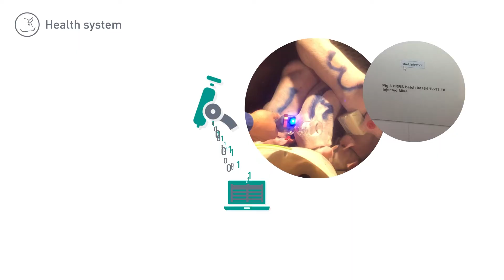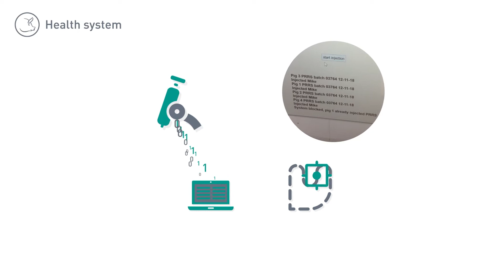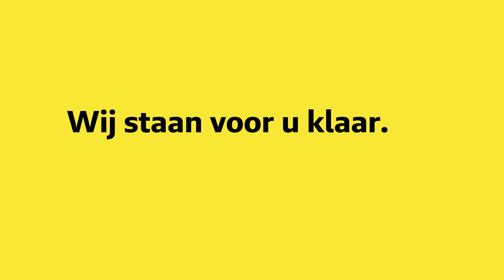LIOF LimburgAgrofood - 100x innovatie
Een mijlpaal voor het LimburgAgrofood programma van LIOF! Sinds begin 2018 heeft LIOF maar liefst 100 ondernemers actief ondersteund bij hun innovatieve projecten om te komen tot kansrijke nieuwe producten en diensten binnen de sector.
In deze video vertellen verschillende ondernemers over hun innovaties en ambities. Al deze ondernemers willen hun bedrijf en de sector naar een hoger plan tillen. Veel van de LimburgAgrofood initiatieven zijn sterk gekoppeld aan ontwikkelingen als robotisering, sensoriek, big data en Internet of Things. Via nauwe cross-overs met de maak- en logistieke sector zijn veel nieuwe innovatieprojecten geïnitieerd.